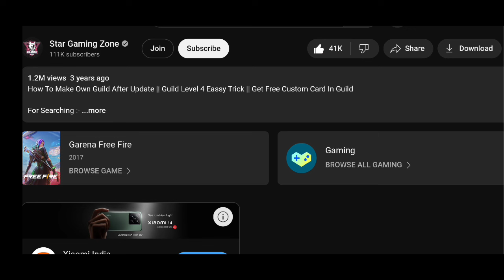How To Remove Combat Trait In Free Fire | Combat Trait Icon Custom Hud Se Button Kaise Hataye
For Searching  :-
free fire combat trait remove trick
combat trait ko kaise hataye
how to remove combat trait in free fire
combat trait icon kaise move karen
how to hide combat trait button in custom hud
free fire custom hud se combat trait icon kaise remove karen